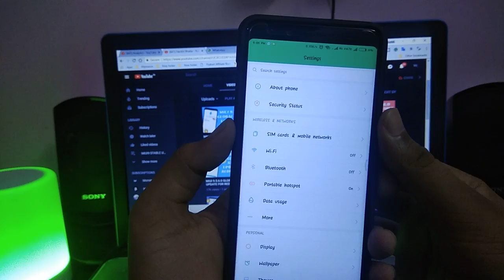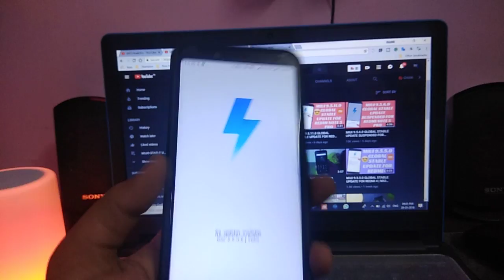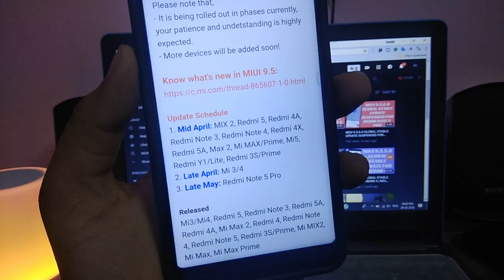MIUI 9.2.13.0 GLOBAL STABLE UPDATE SUSPENDED AGAIN | JOKE? NOTE 5 PRO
MIUI 9.2.13.0 global stable update is again suspended.

Hello, Friends Welcome to HarshitBhatia!!